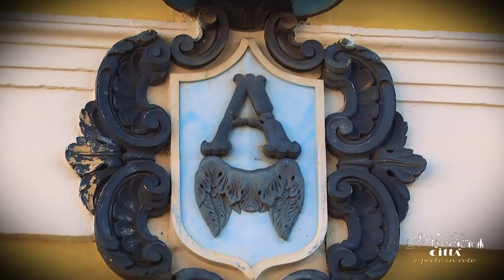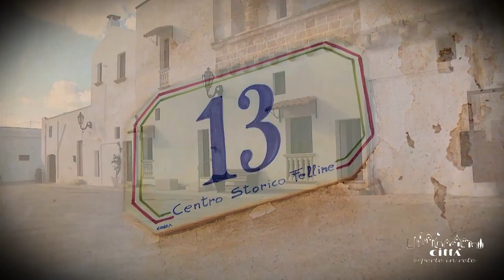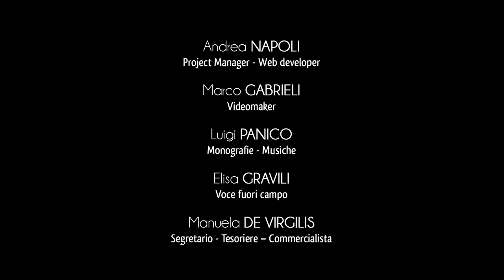Ville de Alliste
Alliste est une petite ville dans la province de Lecce, situé dans une vallée comprise entre deux Serres très proches, la soi-disant “Serra Orientale” et la “Serra Costiera”.
Son territoire, situé sur le côté occidental de la côte du Salento, est caractérisé par des douces hauteurs, dont le point le plus haut est connu comme “Madonna dell’Alto”, en raison de la présence d’une ancienne chapelle érigée par les moines basiliens au Xème siècle.
Le toponyme de Alliste dérive du terme “Ali”, qui ferait référence aux ailes de l’archange Michel.